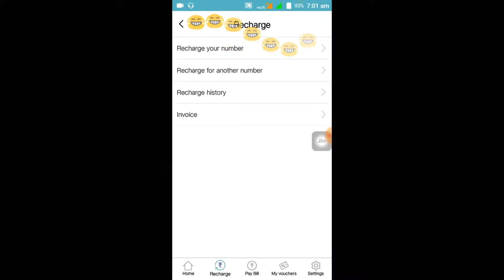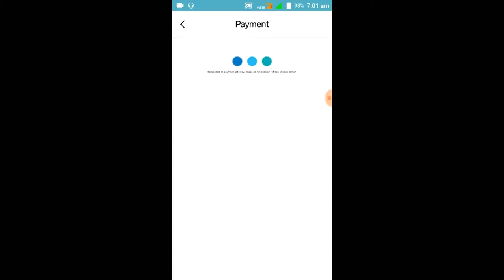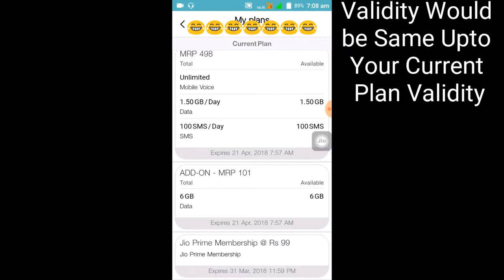Jio Recharge Trick 2018 (6 GB ) At Rs 51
Hello Guys Sorry For Delay
Because Of My Exams i Am Not Uploading videos Continiously
This Jio offer for you guys

Reliance Jio For This Offer

Relaince JIO New Plans
JIO 4G OFFER 2018
Jio Rs 51 Recharge
Jio 6 Gb Plan
jio 4g latest news
reliance jio latest update
reliance jio news
data plan of reliance jio
jio internet pack
reliance 4g net plans
reliance jio offer today
reliance plans 4g